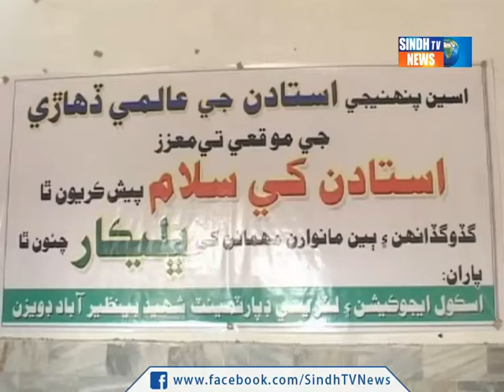NAWABSHAH TEACHERS DAY PACKAGE - SINDH TV NEWS